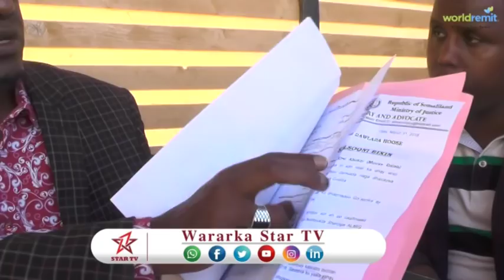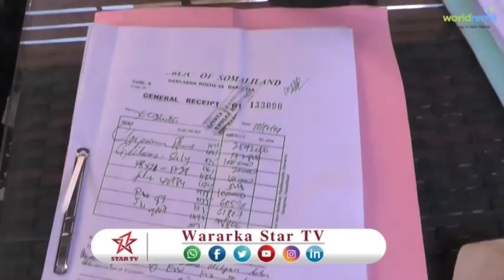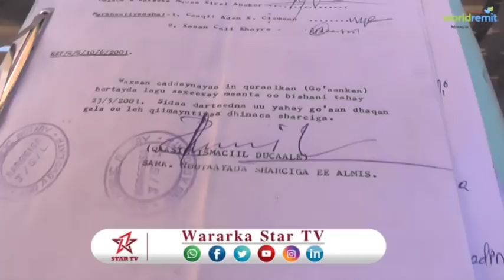DAAWO GANACSADE MUUSE DALAB OO KA JAWAABAY EEDO LOO SOO JEEDIYAY +FARIINTA U DIRAY